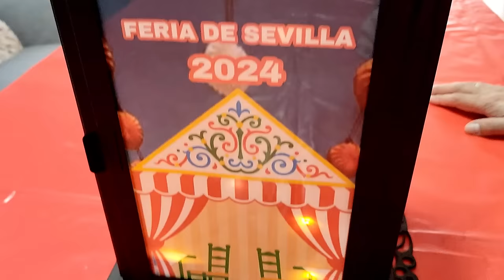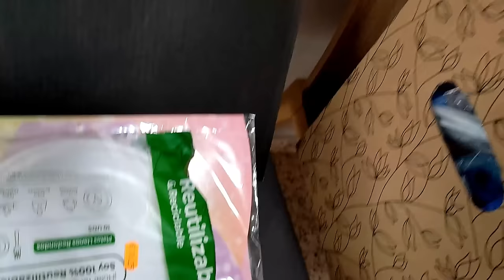VLOG FAMILIAR 14/04/24 NUESTRA NOCHE DEL PESCAÍTO